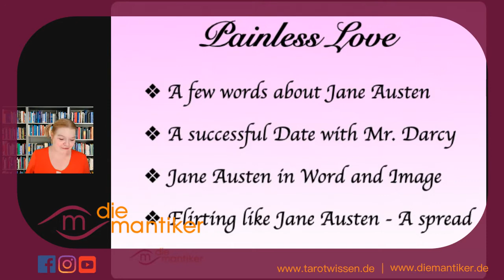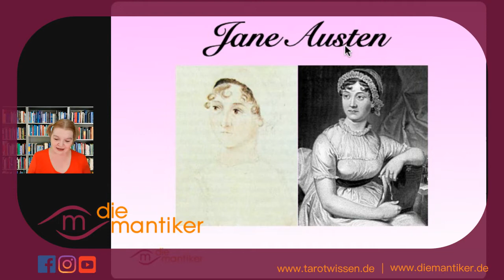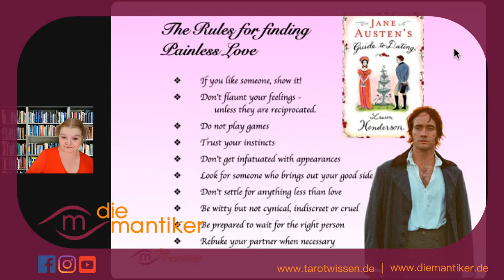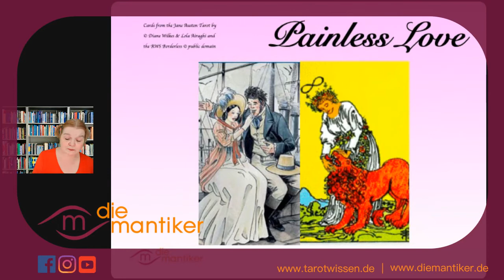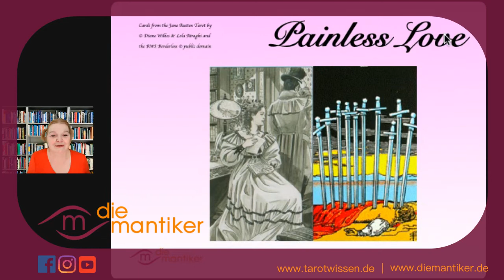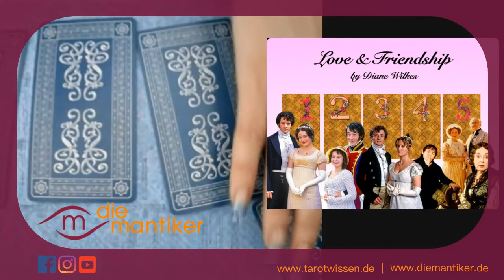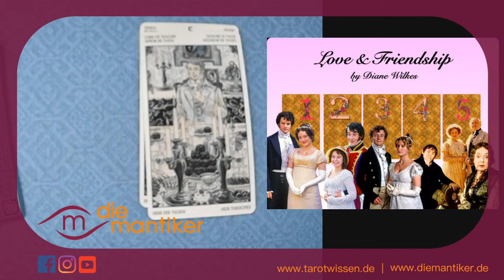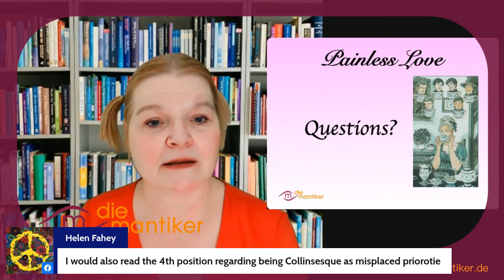Kirsten Buchholzer - Flirting like JANE AUSTEN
A video done for the World Divination Association about the Jane Austen Tarot.  A great setup for your Spring Mood.

 Geheimnisakademie